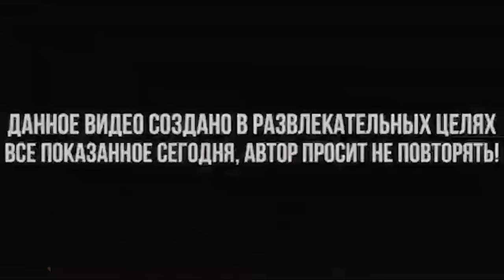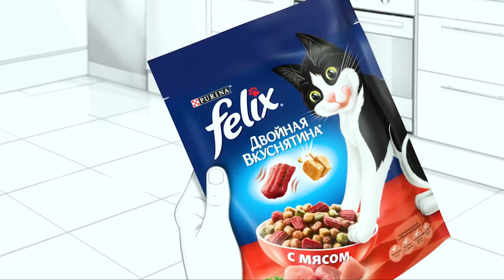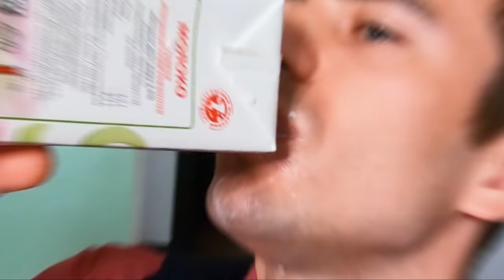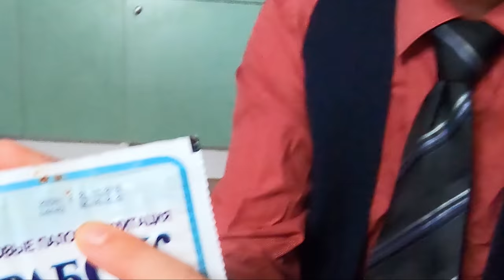ЕДА из ПОМОЙКИ 10 | ЕМ ЕДУ из МУСОРНЫХ БАКОВ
У меня было тяжёлое детство, уже с 5 лет я гулял по своему посёлку и искал игрушки на свалках, потому что у меня их не было. В 14 лет остался круглой сиротой и начал уходить из дома . В школе я чувствовал себя лишнем, у меня не было телефона и приставки и со мной не кто не дружил, потому что просто со мной  им не было интересно. Мне больше нравилось гулять одному в посадках и на кладбище, там можно было поесть конфет и поймать ящерицу . Я хотел познать этот мир. И я всегда поступал так как считал нужным и не кого не слушал. Потом потерял и бабушку и дедушку. Поступил в Лицей, ну а после его окончания меня выписали из общежития и остался я без определённого места жительства (БОМЖОМ). Началась война и мне пришлось уехать. Пожив год в Одессе меня пригласил друг в Санкт - Петербург и мне в нём понравилось и я остался. В один вечер мне было грустно не чем было заняться и  меня посетила мысль "может вспомнить детство и пройтись по помойкам ?" мне стало интересно что можно найти Санкт - Петербурге на помойках. После того как я начал находить телефоны, телевизоры и различную электронику я начал продавать находки на Авито и Юле всё то что имело ценность . Обучился продавать и общаться с людьми . В итоге проанализировал
ютуб захотелось поделиться с Вами моими достижениями !!